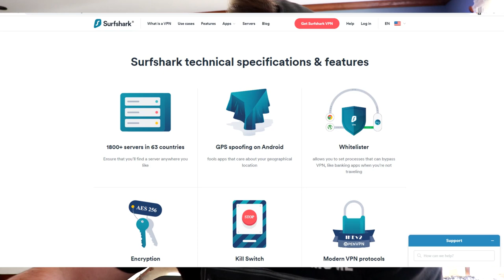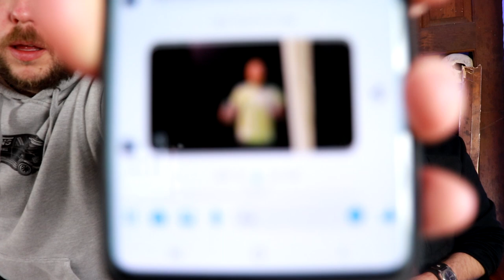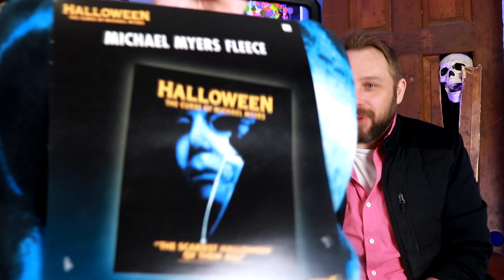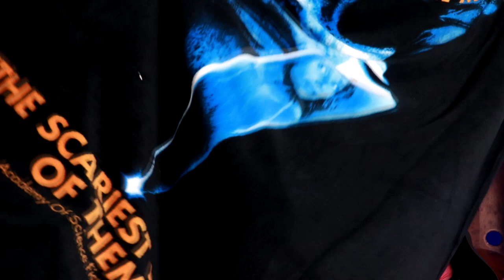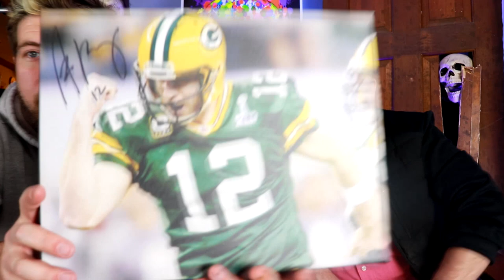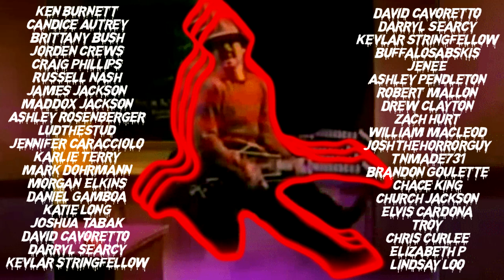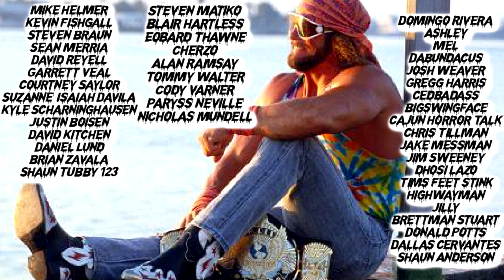HORROR UNBOXING + Beer Taste Test